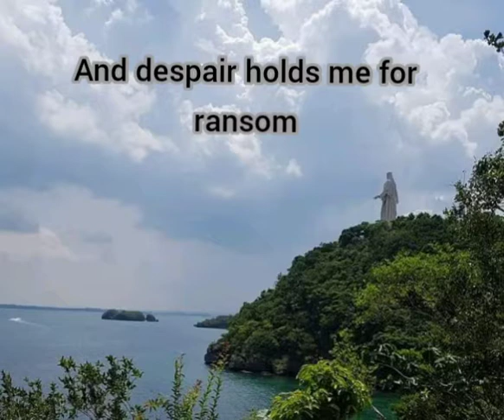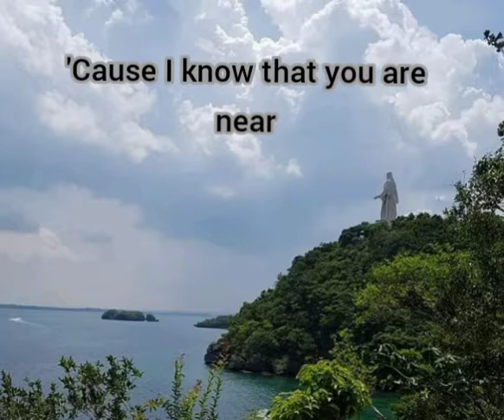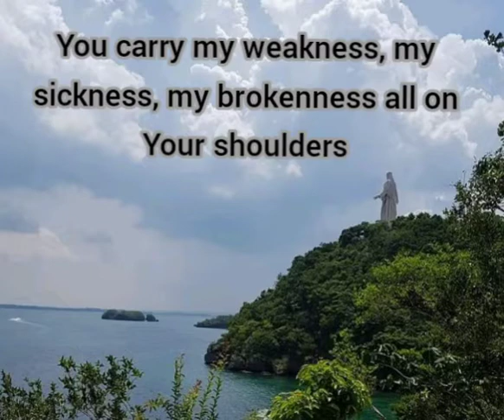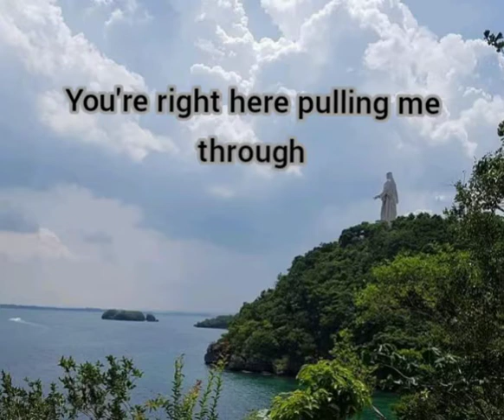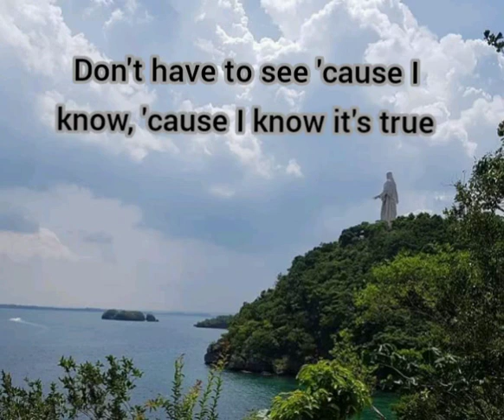for King and Country - Shoulders [ lyrics]